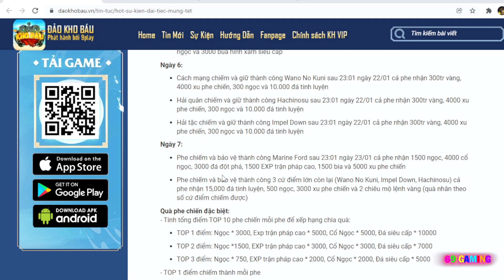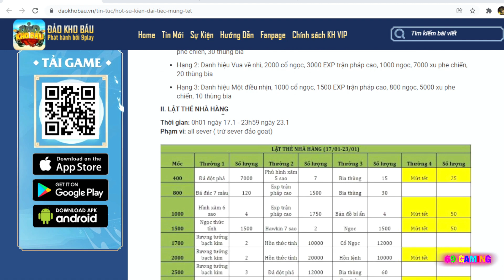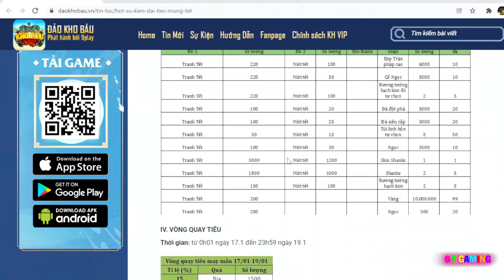Đảo Kho Báu #558 - SỰ KIỆN TẾT CÓ NÊN CHƠI KHÔNG VÀ REVIEW ACC ANH EM | 69 Gaming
Code Tuần Mới :
Tầm Bảo | Thâu Tóm Ác Quỷ | Vòng Quay Tích Tiêu
Sứ kiện Tam Hoa | Sự Kiện Tứ Hoàng | Tứ Hoàng Shank

Kênh của mình chủ yếu Review Game và Chơi Game Chia Sẽ Kinh Nghiệm Lối Chơi Nông Dân , Mong Anh Em ủng hộ mình để đạt đến 100.000 Đăng Ký nhé (● ´ω ｀ ●) ♥♥ Cảm Ơn Anh Em Rất Nhiều ♥♥